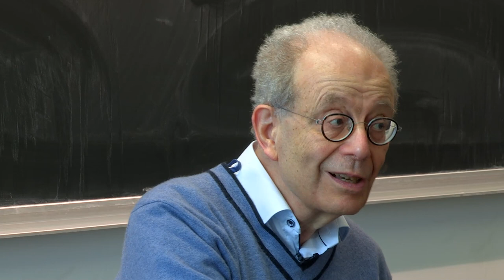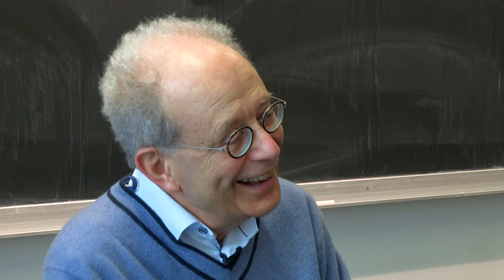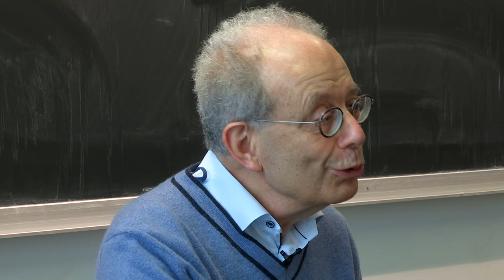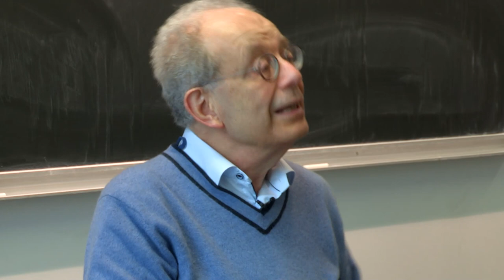Jean-Michel Bismut - Partie 1 : Enfance et jeunesse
Enregistré le lundi 9 mai 2022 à l'Institut de Mathématique d'Orsay. Avec la participation de :
Siarhei Finski (École polytechnique & CNRS)
Xiaonan Ma (Université Paris-Cité)
Shu Shen (Sorbonne-Université)

00:00 1.1 Premiers intérêts pour la science
11:44 1.2 Le Lycée Louis Le Grand : classes terminales et classes préparatoires
20:23 1.3 Ecole Polytechnique, mai 1968, les cours parallèles et le séminaire Schwartz
31:51 1.4 Rencontre avec des mathématiciens : Laurent Schwartz, Paul Malliavin, Jacques Neveu, Charles Goulaouic
36:06 1.5 Entrée au corps des Mines, thèse d’État, passage à Marseille et retour aux Mathématiques